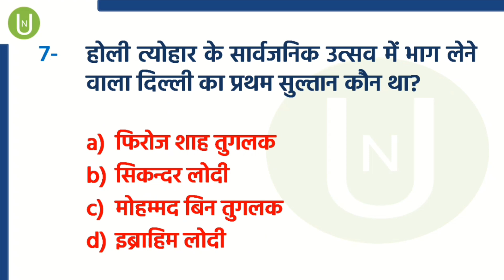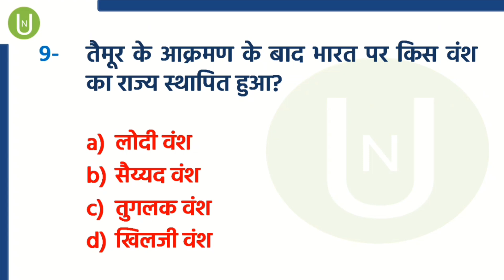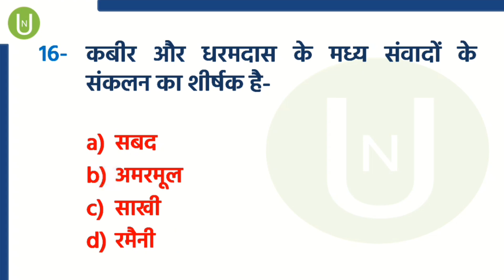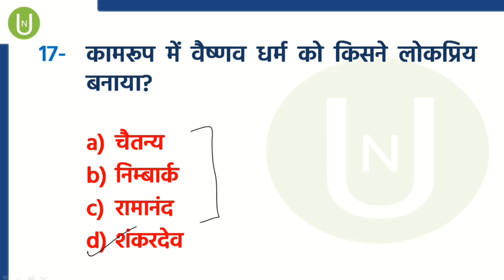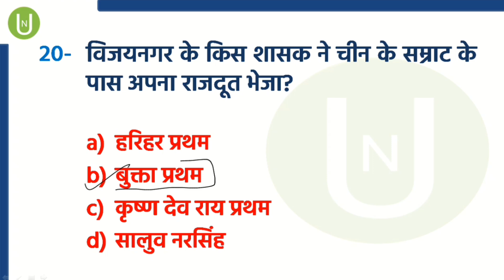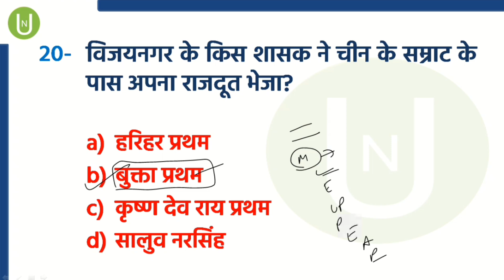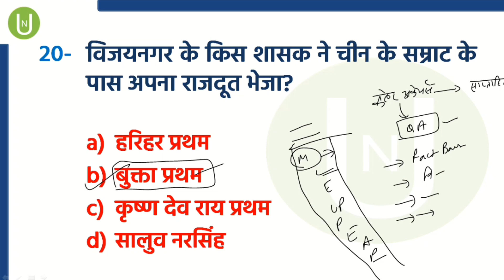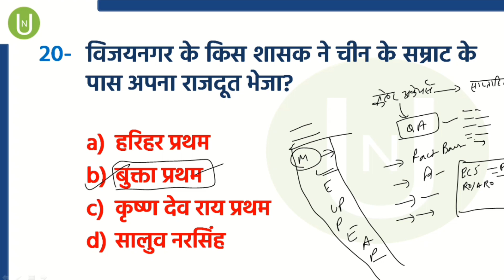History Special- मध्यकालीन इतिहास के महत्वपूर्ण प्रश्न